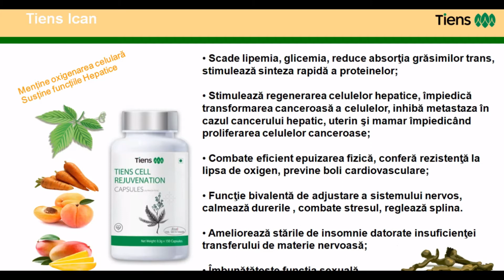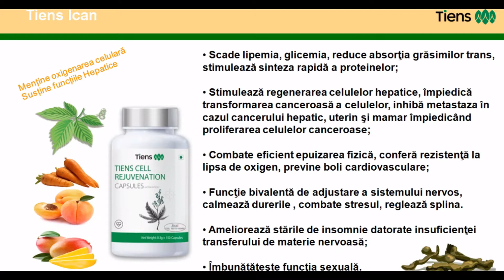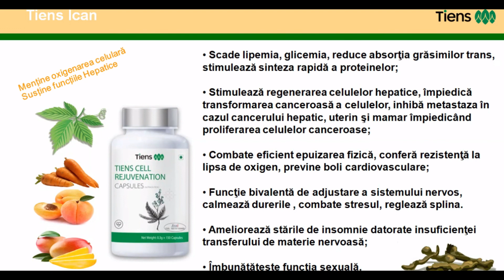ICAN TIENS (durata 7 min)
TIENS Yi Kang (ICAN, IKAN, YIKANG) are o formulă complexă pe bază de antioxidanți naturali obținuți din extracte de Gynostemma Pentaphyllum – originară din Orientul Îndepărtat, numită și „planta longevității” – și mult mai popularele morcov și ceai verde. Această combinație specială este completată de vitamine, minerale și compuși bio-activi, ce conferă produsului multiple beneficii prin acțiunea de reglare a funcționării organismului la nivel celular. DETALII SI COMENZI